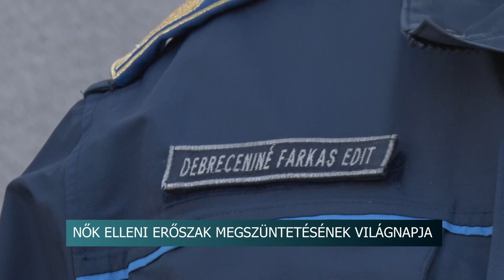Nők elleni erőszak megszüntetésének világnapja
November 25-e a Nők elleni erőszak megszüntetésének világnapja. 1981 óta tartják így számon ezt a dátumot, annak apropóján, hogy ekkor gyilkoltak meg a dominikai diktátor parancsára két helyi emberjogi aktivistát.